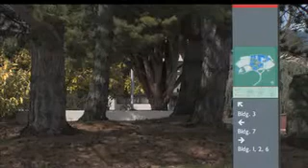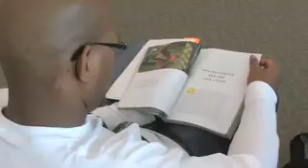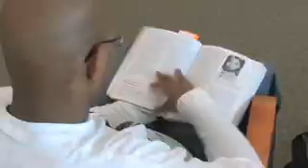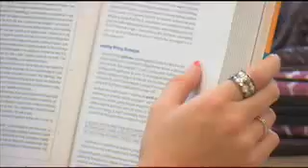PCC Foundation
Change a life by giving to the PCC Foundation. The PCC Foundation is the private fund-raising arm for the college. Members of the community who believe in the mission and the value of Portland Community College serve on the PCC Foundation Board to guide its activities and investments. The foundation is a tax-exempt, charitable organization, meaning that all donations are tax-deductible.